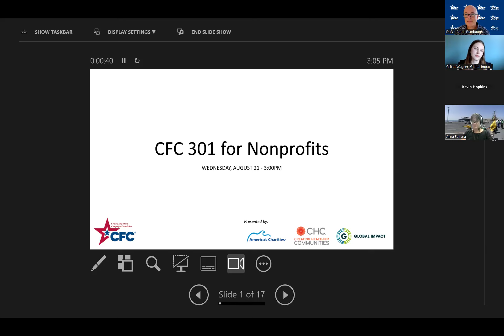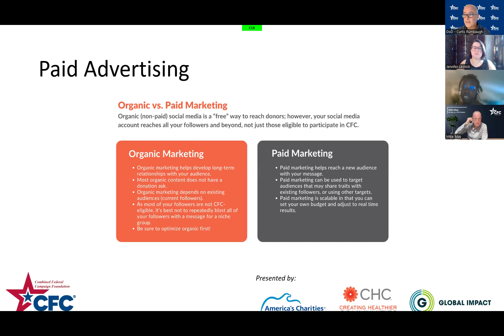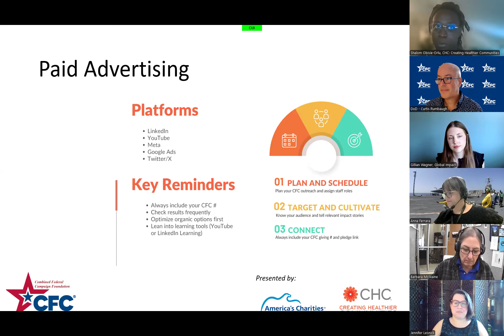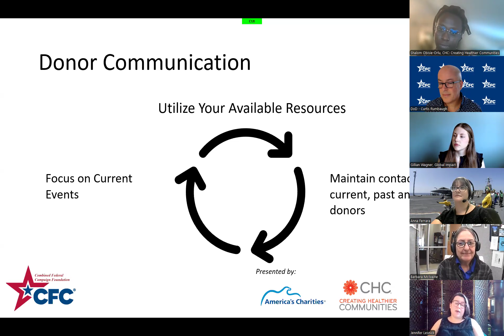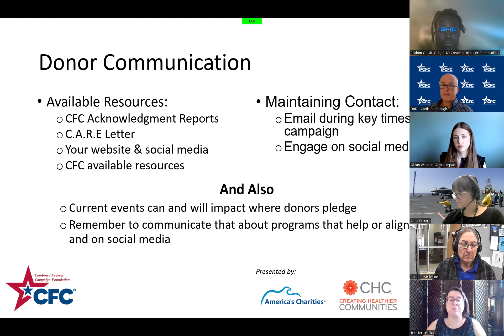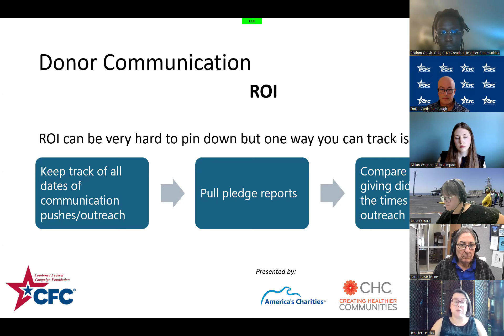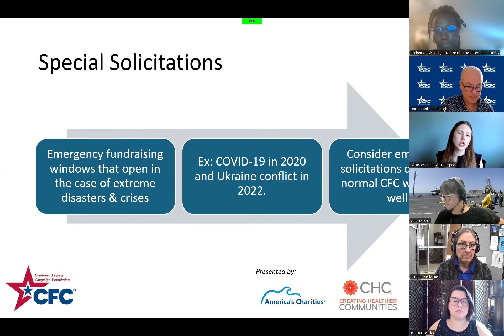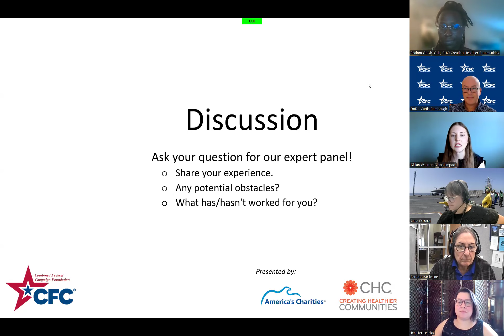2024 CFC Virtual Training Conference - CFC 301 for Nonprofits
CFC 301 for Nonprofits